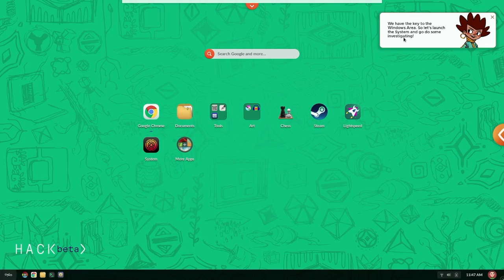How to: The windows area of System | Episode 2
Now that you've received the key for the Windows area, follow Riley as she enters the forbidden area of the System.